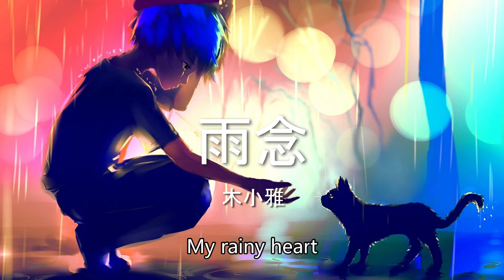雨念 - 木小雅【高音质】【歌词-Lyrics】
歌词-Lyrics
雨念 - 木小雅
作曲:木小雅
作词:木小雅

屋檐滴落雨点
连成我的思念
你不在的时间
总是莫名的闲
常去的咖啡店
又有了新的甜点
想象这样的口味
应该是你喜欢
Rainy heart
My rainy heart
So missing u
Missing u
天空的乌云又散了一点
窗外的雨声又小了些
街边的落叶又纷飞满天
多想 你还在身边
远处的灯火又暗了一点
杯里的咖啡又冷了些
城市的故事又翻了一页
让我 再想你一遍
微风泛起涟漪
吹奏我的心弦
我不在的时间
你都如何消遣
最近的喜剧片
都没什么特别
想象这样的结尾
变成你的槽点
Rainy heart
My Rainy heart
So missing u
Missing u
床前的月光又亮了一点
手中的相册又旧了些
去年的来信又读了一遍
多想 你还在身边
此刻的视线又糊了一点
心里的风声又响了些
眼底的潮湿又蔓延心间
让我 再想你一遍
Da la da la la
让我 再想你一遍